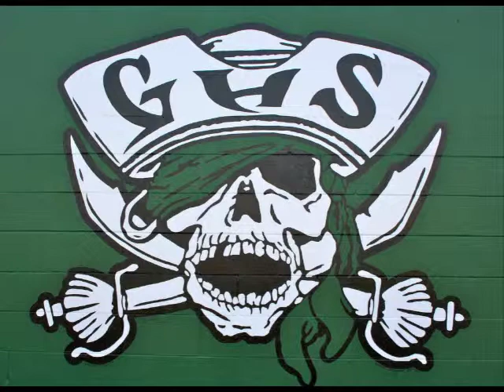Good Morning Gulf High! 10/1/13